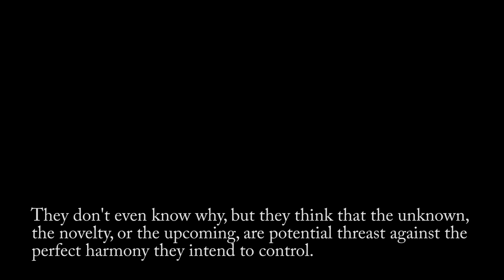Trailer Die unsichtbaren Götter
Mit: Viviana Cerón
Harp: Valentina Cinquini

Eine audiovisuelle Komposition von Sergio Rivotta

Wenn Sie uns helfen möchten, diese Arbeit fortzusetzen, erhalten wir spenden.
Kontaktieren Sie die E-Mail Adresse